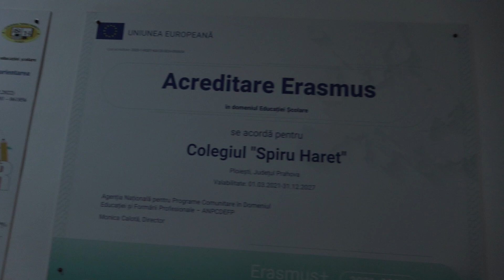FINANȚARE PENTRU PRIMII STUDENȚI DIN FAMILIE